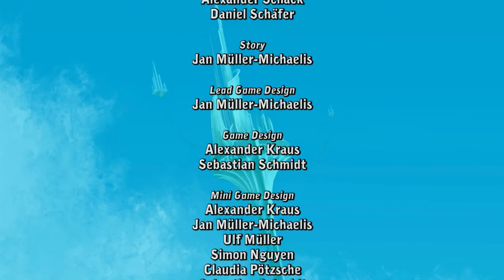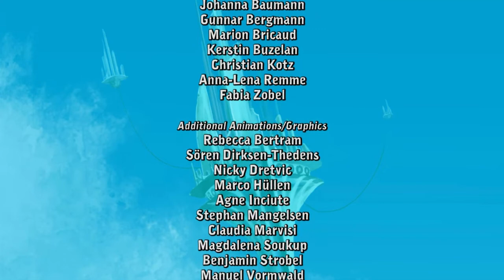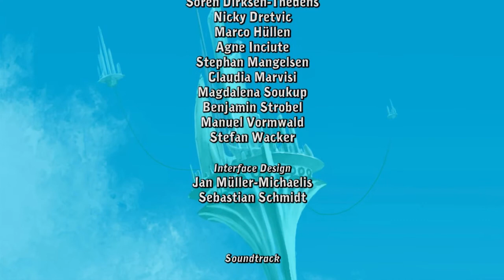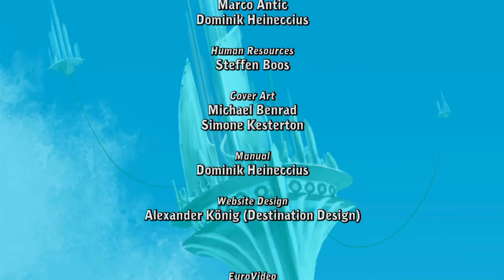Let's Play Deponia #35 [HD] [Deutsch] - Das richtige tun - FINALE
►►►Ich kann Deponia doch nicht einfach so im Stich lassen.

★Spiel: Deponia
    ★Producer: Daedalic Entertainment

★Plattform: PC